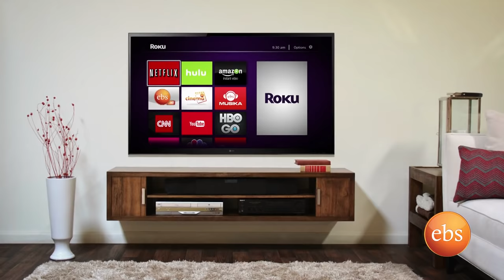EBS New Year Special Show with Girum: Eden Gebreselassie Live Performance (Swnwano)